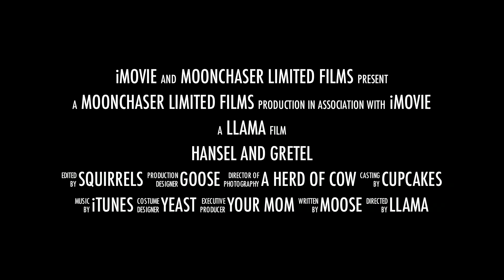Hansel and Gretel: Fan made trailer